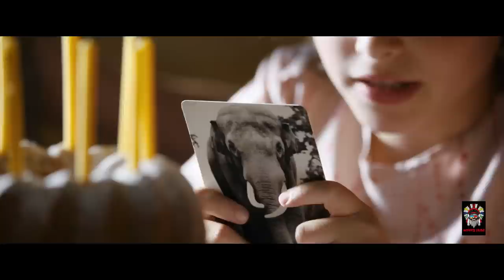When Hitler Stole Pink Rabbit Explained In Hindi | Movies Explanation In Hindi Urdu | Movies Tribe